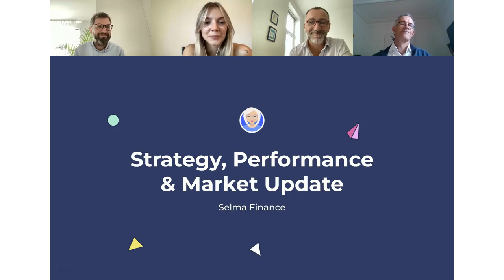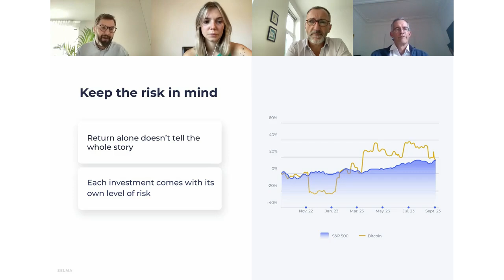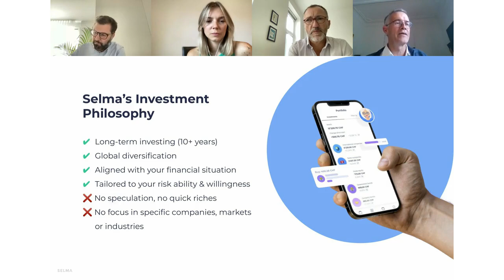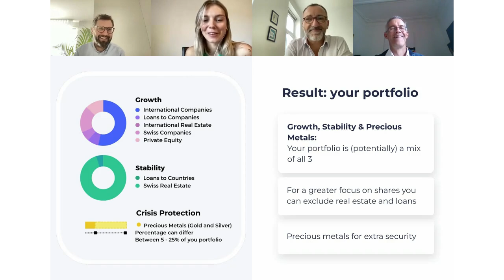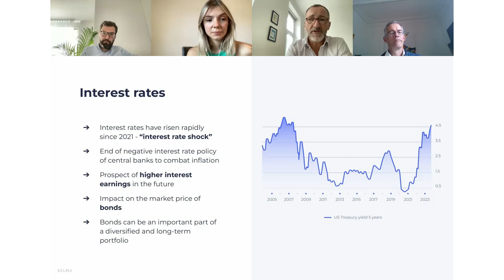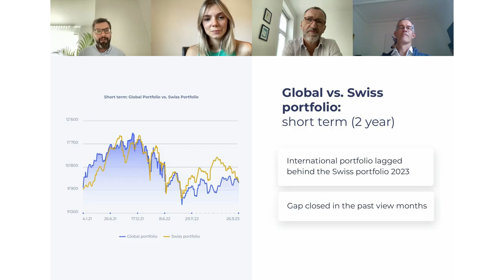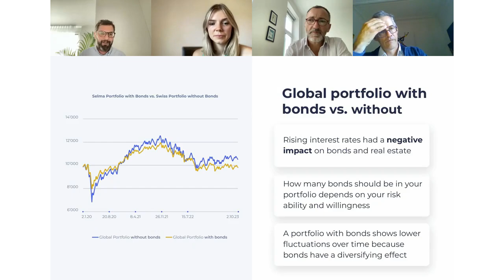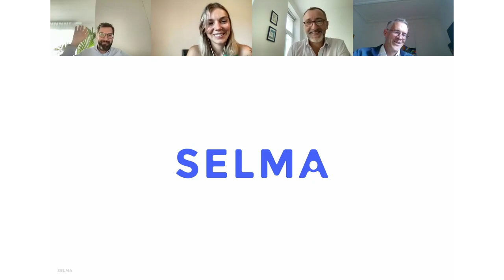English Webinar: Strategy, Performance & Market Update | Selma Finance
Join us as we dive into the world of investment strategies and performance.

Presented by:
Patrik Schär, CEO & Cofounder, Selma Finance
Michelle Wehrli, Social media Manager, Selma Finance
Thomas Pirker, Customer Success Manage, Selma Finance
Stefan Jaecklin, Investor

Topics
✔  Decoding Investment Performance
✔  Selmas Investment Philosophy
✔  How is your Investment Portfolio created
✔  Financial Market Recap
✔  Selmas Investment Performance

Timestamps:
00:00 Introduction
04:40 Decoding Investment Performance
12:14 Selmas Investment Philosophy & Strategy
16:38 How your Investment Portfolio is created
26:40 Financial Market Recap
38:24 Selmas Perfomance
53:53 Important Takeaways

This is a recording of a webinar which was recorded in October 2023.